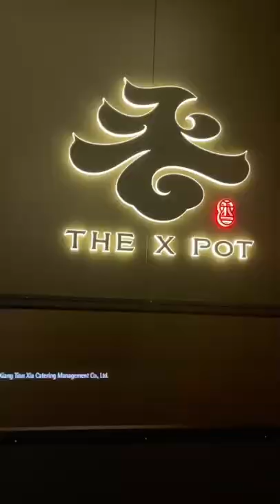Hotpot with celebrity Chef Marcus Samuelsson